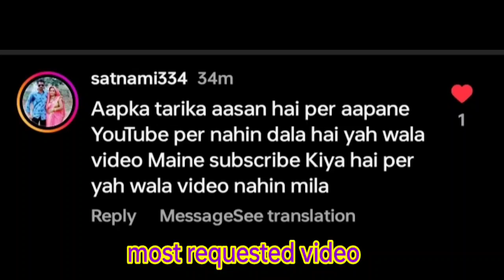(ପାଟ ଶାଢୀ ସ୍ଲିଭ)most requested sleeve design ।how To Make sleeve design । sleeve design kasa Banaya।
Hii friends,
In this video I'll show you simple blouse cutting and stitching

your queries;-

puff sleeve blouse designs for silk saree cutting and stitching

puff sleeve blouse designs for silk saree cutting and stitching in tamil

net puff sleeve designs for blouse

puff sleeve designs for brocade blouse

puff sleeve blouse designs for silk sarees

puff sleeve blouse designs for lehenga

puff sleeve blouse designs for set saree

blouse puff sleeve designs malayalam

blouse puff sleeve designs in tamil

puff sleeve blouse designs in kannada

blouse puff sleeve designs new model

blouse puff sleeve designs in telugu